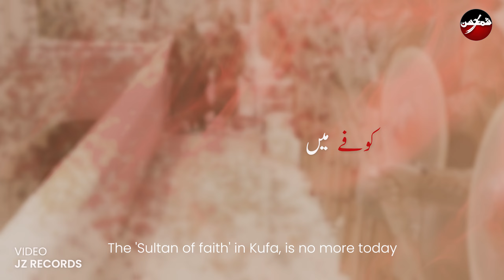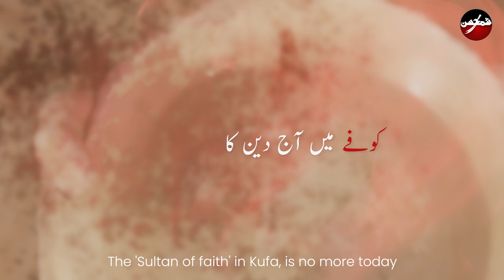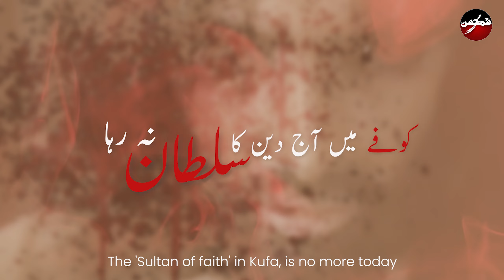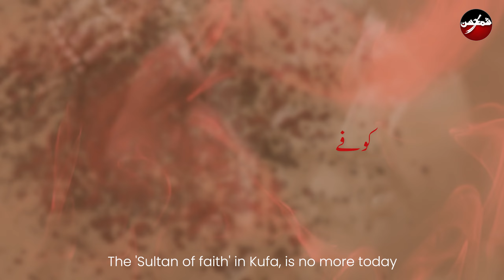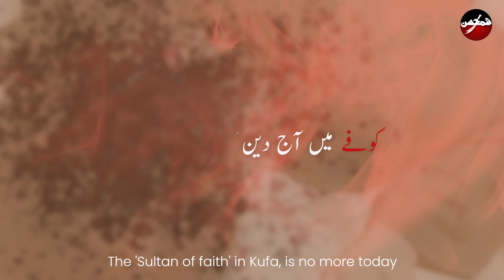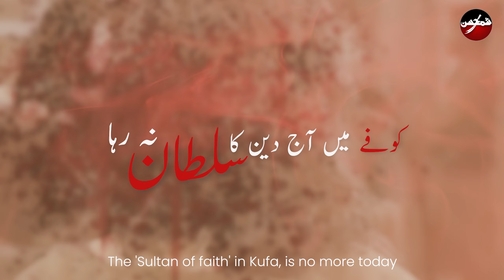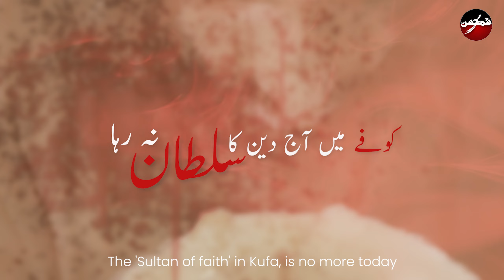New Nohay 2024 | Koofay Mein Aaj | Shams Ul Hassan Nohay 2024 | Shahadat Muslim Bin Aqeel Noha 2024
Shahadat Muslim bin Aqeel Noha 2024

Reciter | Shams Ul Hassan
Noha Title | Koofay Mein Aaj Deen Ka Sultan Na Raha
Poetry | Syeda Fakhira Batool Naqvi
Chorus | Naqvi Bros
Audio | Naqvi Bros
Video | JZ Records
Creatives | Ali Abbas
Translation | Banda e Khuda

Official Facebook Page ➜   / shamshassan
Official YouTube ➜    / shamshassan
Official Instagram ➜  shamshassanofficial
Spotify ➜ Shams Ul Hassan
Apple ID ➜ Shams Ul Hassan
Itunes ➜Shams Ul Hassan

All Rights are reserved with @ShamsHassan We don't allow anyone to upload or use our content on any Website or Social Media platforms without our permission.

Copyright prohibited ⓒ - ShamsUlHassan